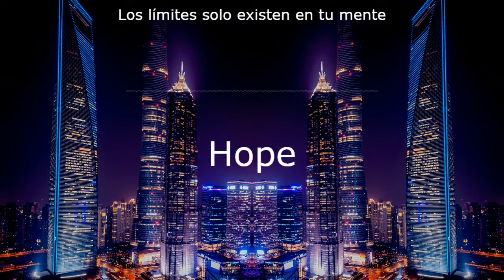Hope - Morley & Speo